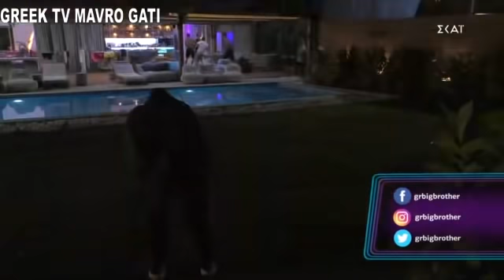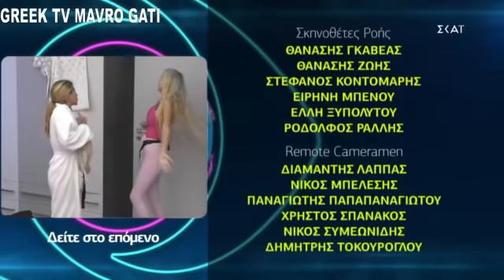Big Brother - Ολόκληρο το επεισόδιο της Τετάρτης (23/9/2020) ΣΚΑΙ